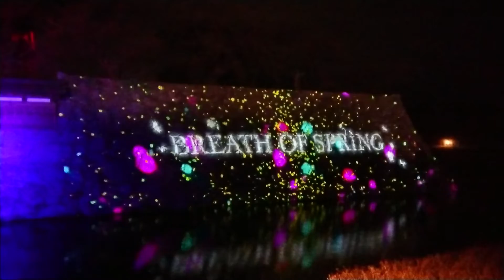松代城プロジェクションマッピング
善光寺御開帳回向柱奉納プレイベント 松代城ライトアップ